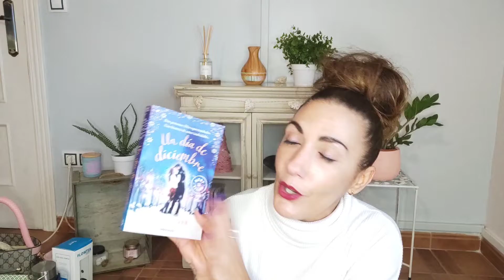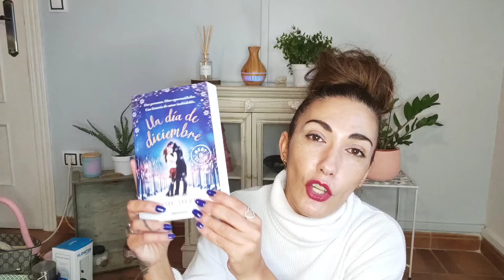MIS REGALOS DE NAVIDAD (Ropa, makeup,perfumes...)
Buenas tardes bellezas, hoy os dejo el vídeo de mis regalos de Navidad espero que lo disfrutéis y me contéis por comentarios que cositas os ha traído Papá Noel y los Reyes Magos a vosotras 🤗